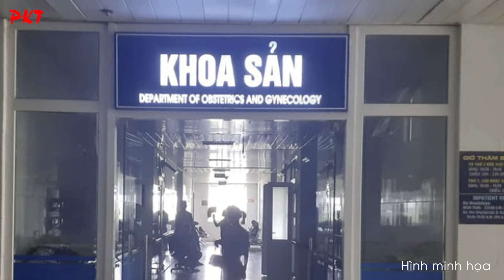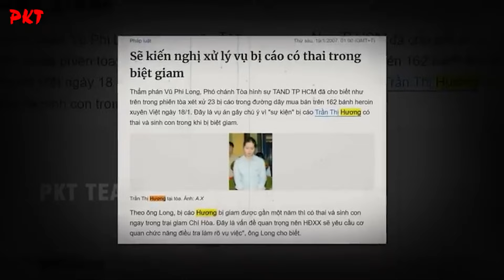Nữ tử tù được khám có thai hay không trước khi tiêm thuốc độc? | PKT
PKT | Tiểu sử giang hồ - Tiểu sử tử tù - Tiểu sử người nổi tiếng | rước những năm 2000, đã có nhiều phạm nhân nữ lợi dụng sơ hở của cán bộ, dẫn đến có bầu là vi phạm nội quy, quy chế của trại giam nhưng các phạm nhân mua bán tinh trùng đều không phạm tội. Đặc biệt, theo các luật sư, người vi phạm không bị chồng tội, mà ngược lại còn được thoát án tử hình theo quy định tại Điều 35 Bộ luật Hình sự.